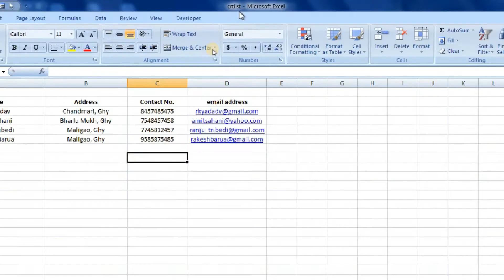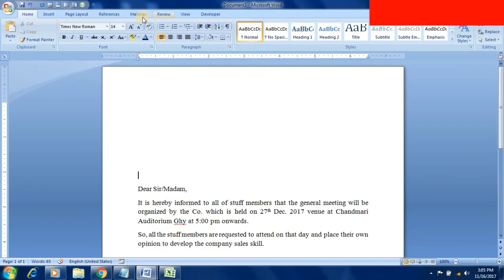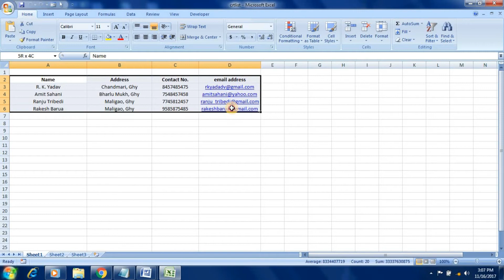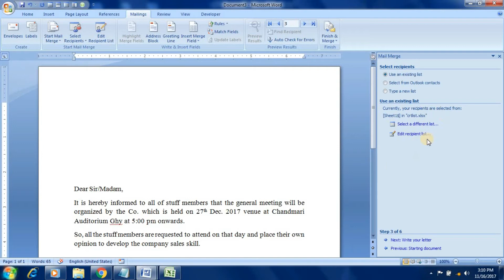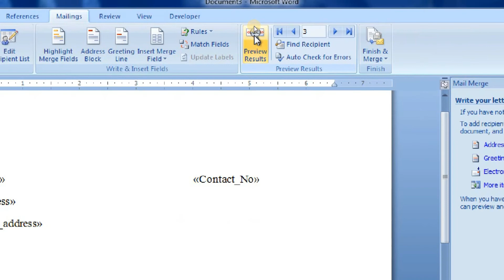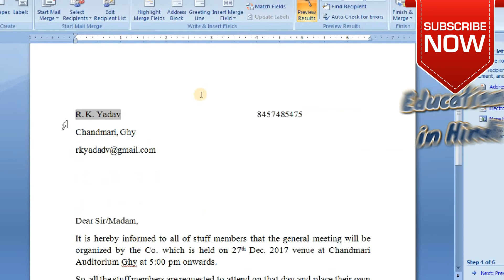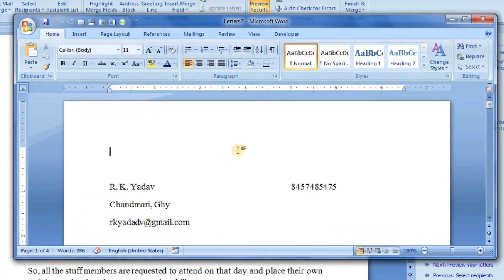MS Word Mail Merge using Excel Data Source | Mail Merge in hindi | docx-4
MS  Word Mail Merge using Excel Data Source. The Best way to Mail Merge Excel to Word letter Mail Merge in hindi

Spell Check in Word and how to create Custom Dictionary in MS Word
MS Word Table of Contents Tutorial in Hindi
MS Word Mail Merge using Excel Data SourceSpell Check in Word and how to create Custom Dictionary in MS Word
2 Powerful MS Word Tips and Tricks
MS Word 2010 tutorial in hindi
Passport Photo in MS Word
Text to Speech in MS Word 2010 Convert Text into Audio MS Word Tutorial in Hindi
MS Word Shortcut Keys 10 useful Keyboard shortcuts in Microsoft word
MS Word Macro Tutorial in hindi for beginners

About My Channel:
Welcome Friends, here you can learn Computer tutorials basic to advance in Hindi. My YouTube video topics are Microsoft Windows, MS Word, MS Excel and MS PowerPoint,  VBA, animation, Tally Erp 9 and many more. If you like my videos than please don't forget to Like the videos and comment to encourage my work Share the videos to support my channel and Subscribe the channel if you are new.